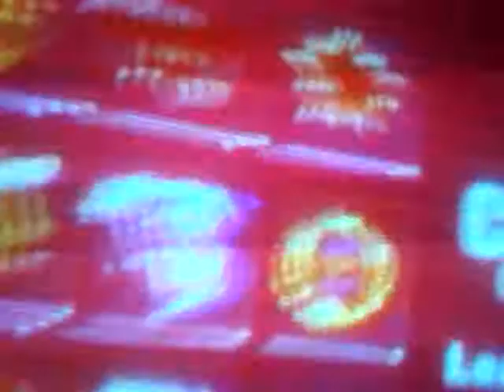Bo2 prestige emblems